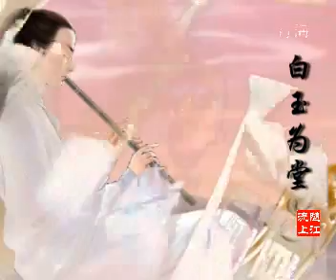Slash of Chinese swordsman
This MV was made by Suijiangliu（随江流）